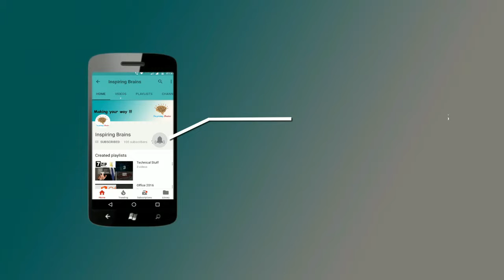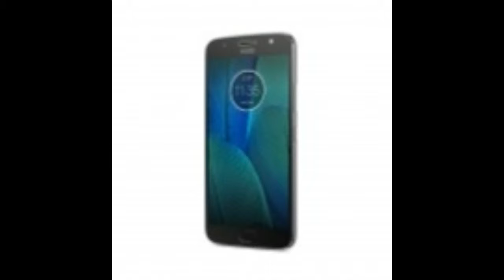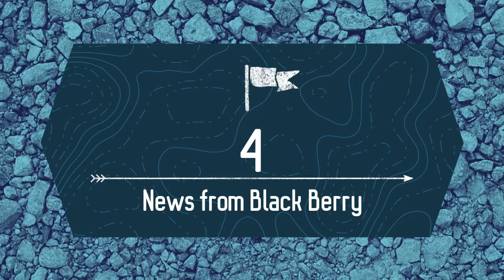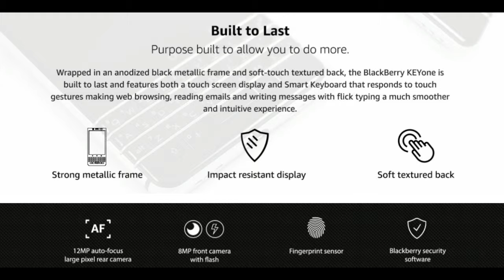Tech News of 1/8/17 to 7/8/17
Here we are again with this week's tech news. check it out to know more.

Images are taken from gsmarena.com and respective sites of organizations.